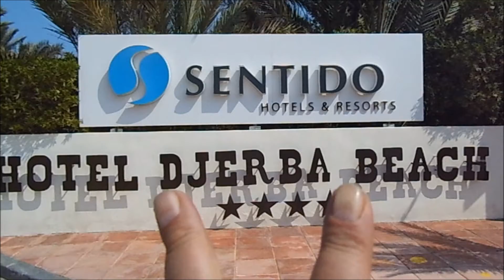Kostenlose YouTube-Musik Library Audio-Bibliothek Tonto 2:46 min Country Folk Romantisch Tunesien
Tonto 2:46 min Country Folk Romantische Musik

Danke mit Empfehlung an:

Hotel SENTIDO Djerba Beach Tunesie
Zone Touristique 4180 Djerba